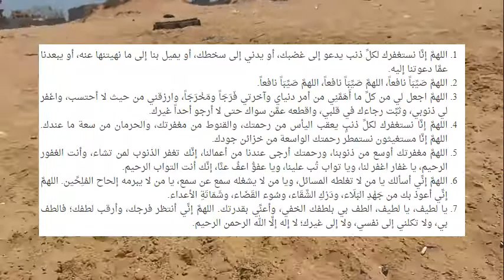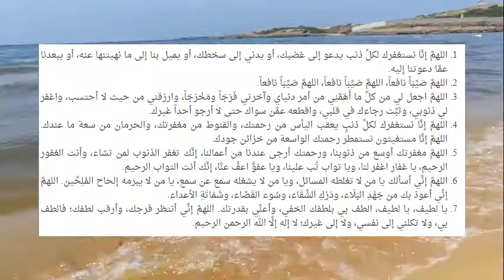دعاء الرياح، وماذا نفعل عند هبوب الرياح الشديدة؟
يُروَى عن أبي هريرة -رضي الله عنه- أنَّه قال: سمعت رسول الله -صلى الله عليه وسلم- يقول: "لا تَسُبُّوا الرِّيحَ، فَإِذَا رَأَيْتُمْ مَا تَكْرَهُونَ فَقُولُوا: اللَّهُمَّ إِنَّا نَسْأَلُكَ مِنْ خَيْرِ هذِهِ الرِّيحِ، وخَيْرِ مَا فِيهَا، وخَيْرِ مَا أُمِرَتْ بِهِ، وَنَعُوذُ بِكَ مِنْ شَرِّ هَذِهِ الرِّيحِ، وَشَرِّ مَا فِيهَا، وشرِّ مَا أُمِرَتْ بِهِ".